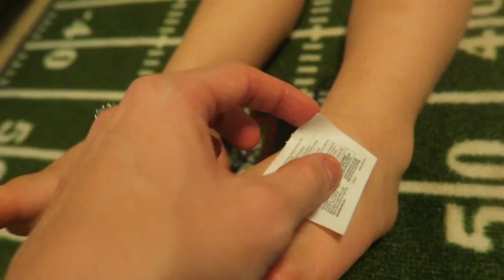1ST BDAY PARTY PLANNING! │9•23•15 DAILY VLOG